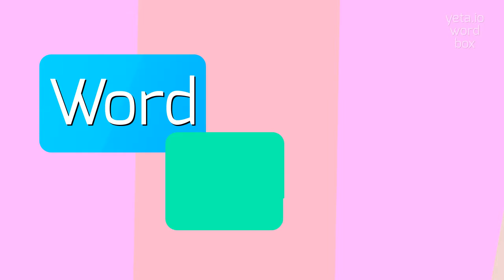How to say "talmas"! (High Quality Voices)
Watch in this video how to say and pronounce "talmas"!